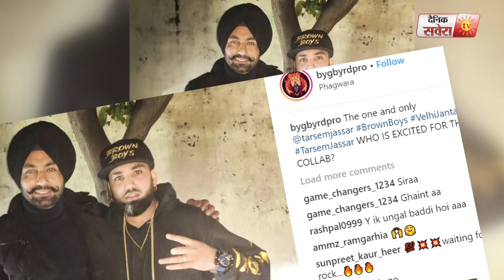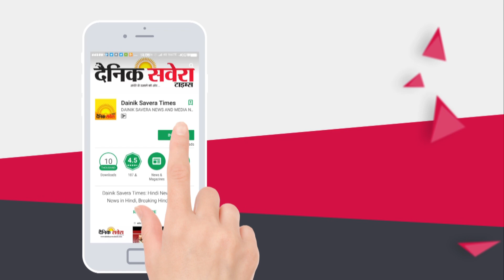Byg Byrd & Tarsem Jassar Coming with Something Big l Dainik Savera